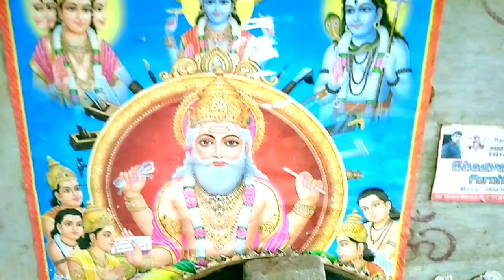फ्लश डोर में कैसे लगाते हैं | हमारे गांव में किया बहुत ही सुंदर गुड वर्क